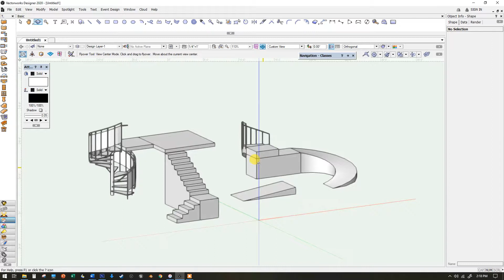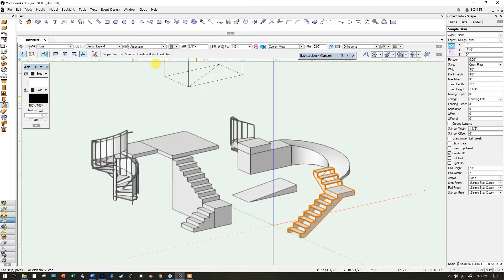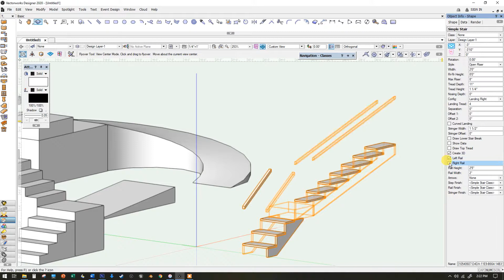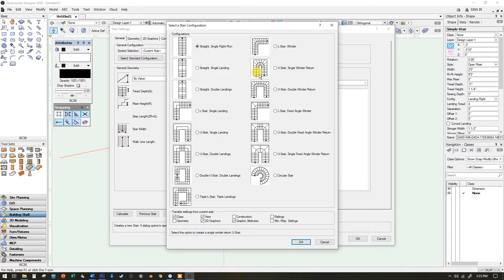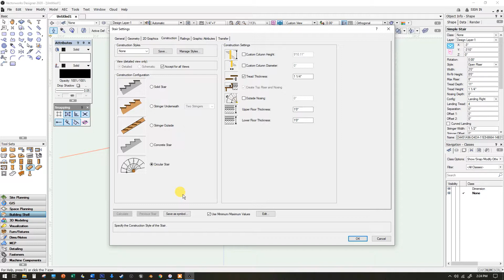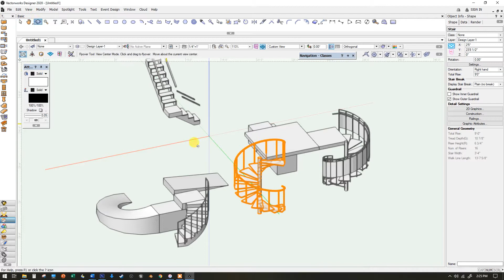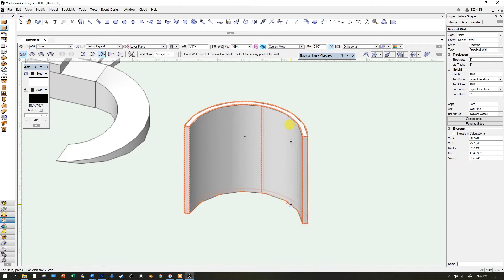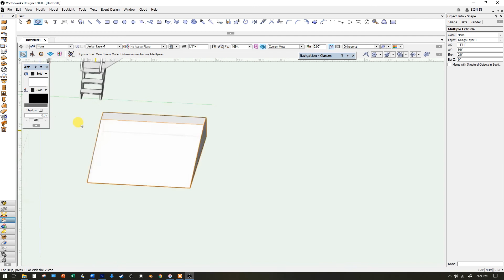Stairs & Ramps in Vectorworks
0:45 Simple Stair Tool
3:45 Change Workspaces
4:00 Advanced Stair tool and Spiral Stairs
6:45 Ramp Tool
7:40 Curved Ramps with Round Wall Tool
9:00 Multiple Extrude